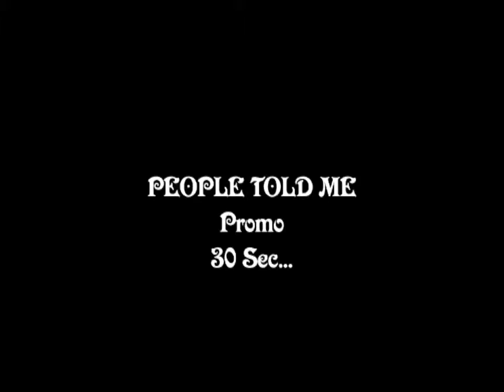PEOPLE TOLD ME promo - Vivek Mumbaikar - Goodday Music Studio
PEOPLE TOLD ME promo - Vivek Mumbaikar -
Goodday Music Studio